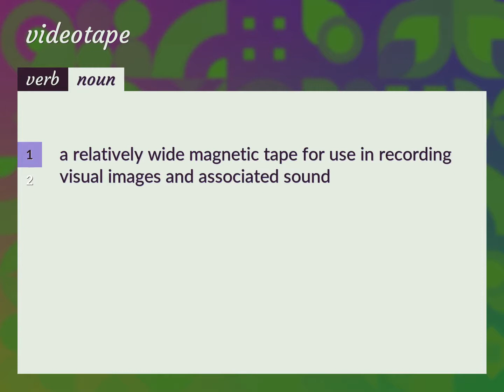Videotape | meaning of Videotape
What is VIDEOTAPE meaning?